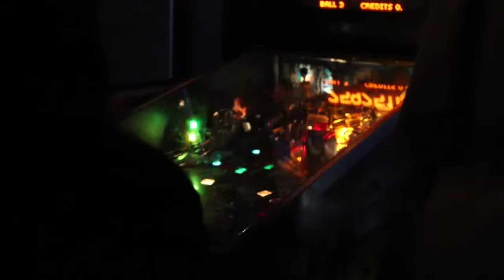* Young Yet Impressive Official Music Video Ryan Hender Films